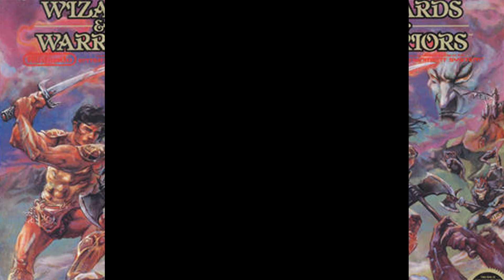Krunchy and Pemmy plays Wizards & Warriors Part 2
Thou Hath Discovered Gems